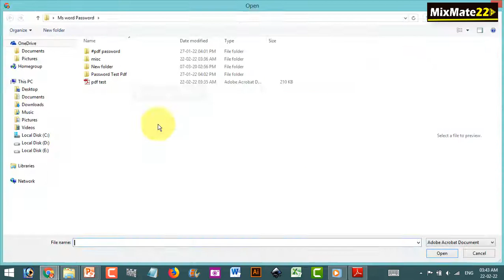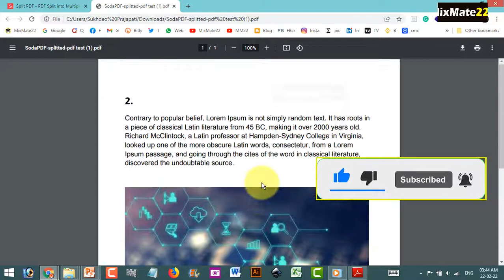How to split pdf file | Pdf file ke pages ko alag pdf file me convert kare online | sodapdf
Hi, everyone.
iss video me pdf file ke pages ko split (alag pdf banana) sikhenge.